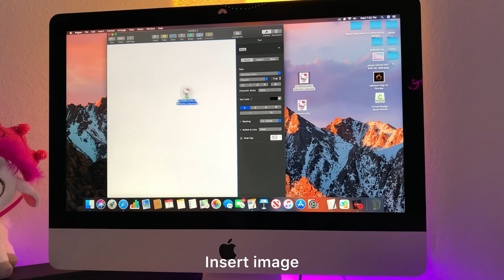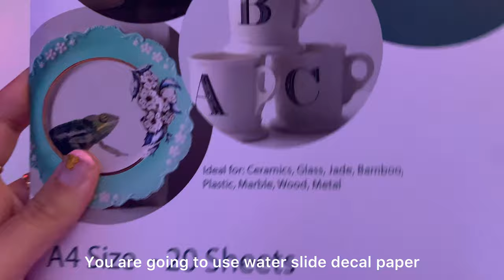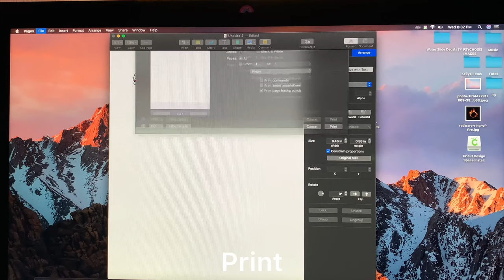How to make Water-slide Nail Decal (ASMR) Hello Kitty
Depop: katia_elys